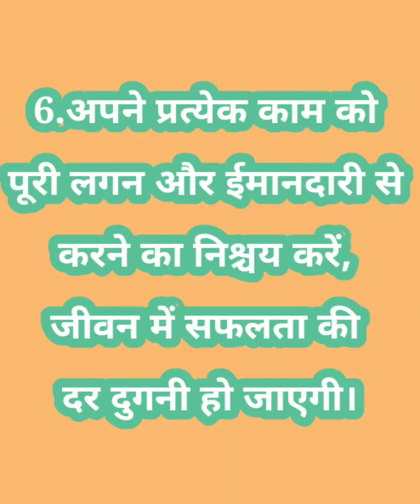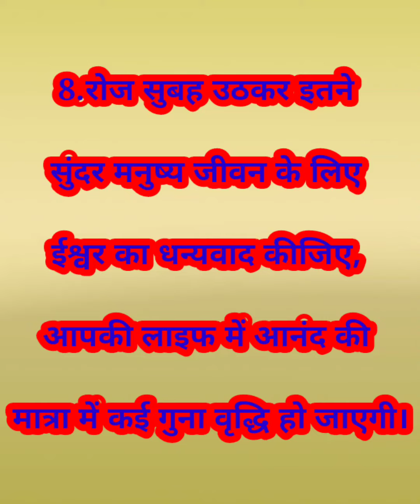6 महीने में खुद को कैसे बदले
1.अपना आज का काम कल पर ना टालकर आज ही पूरा करने की आदत डालें, लाइफ में जबरदस्त सुधार महसूस होने लगेगा।

2.समय से सोने और समय से जागने की आदत बना लें अर्थात एक नियमित दिनचर्या का पालन करें, आप में गजब का परिवर्तन आ जाएगा।

3.सुबह जल्दी उठकर खुद को फिट रखने के लिए योग और प्राणायाम करें, इससे तन और मन दोनों में आश्चर्यजनक बदलाव देखने को मिलेगा।

4.खुद को दूसरों की निंदा और चुगली करने से खुद को बचाएं रखने की आदत विकसित करें आपको जबरदस्त लाभ होगा।

5.अपने से बड़ों का सम्मान करें और छोटों को स्नेह दें, आपकी लाइफ में सुंदर बदलाव आ जाएगा।

6.अपने प्रत्येक काम को पूरी लगन और ईमानदारी से करने का निश्चय करें, जीवन में सफलता की दर दुगनी हो जाएगी।

7.दोस्तो अगर संभव हो तो आप किसी जरूरतमंद की सहायता करें, सच्ची खुशियों से आपका परिचय हो जाएगा।

8.रोज सुबह उठकर इतने सुंदर मनुष्य जीवन के लिए ईश्वर का धन्यवाद कीजिए, आपकी लाइफ में आनंद की मात्रा में कई गुना वृद्धि हो जाएगी।

हमेशा इन बातों को ध्यान रखिये। 👏